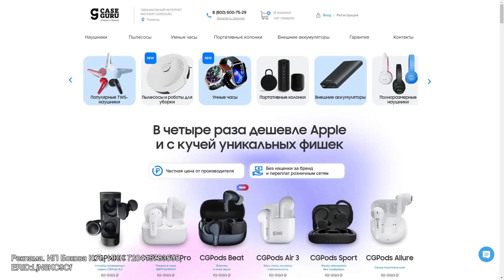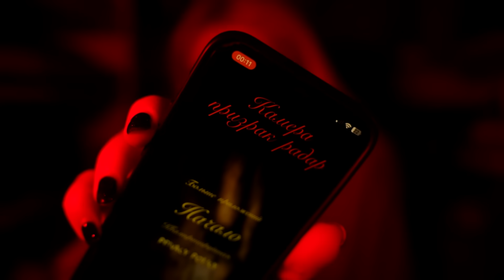Вызвала БАБКУ GRANNY ночью, и вот что из этого вышло. LyapoTanya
ТОПовые беспроводные наушники: активное шумоподавление, работа 30 дней  без розетки, уверенная влагозащита!